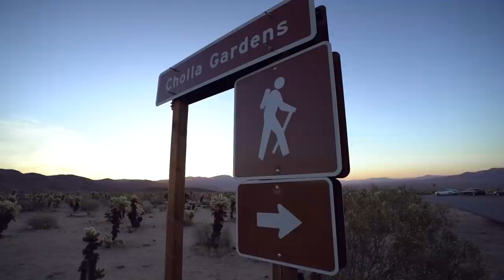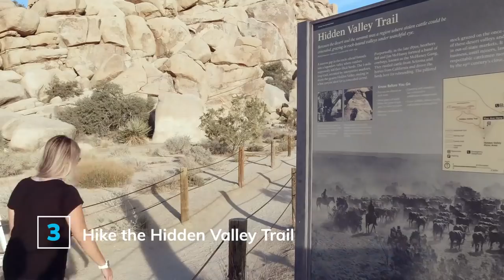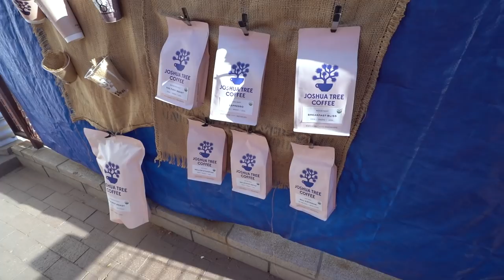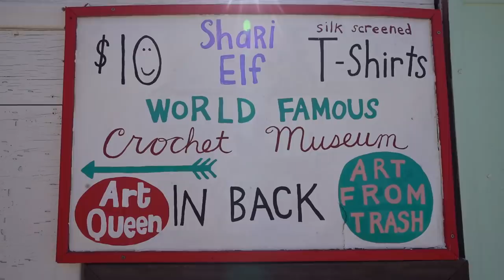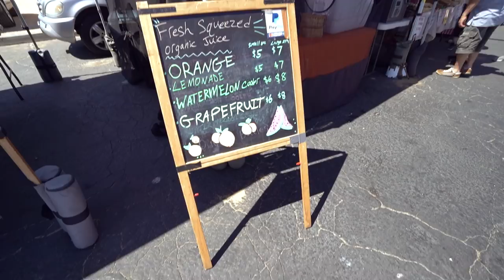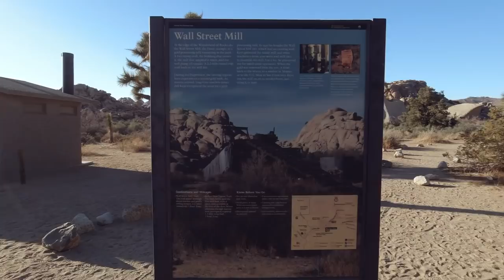TOP 10 THINGS TO DO IN JOSHUA TREE 🌵AirstreamLife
Welcome to Joshua Tree, California! There is so much to do here, so we figured we would narrow it down to our top 10 things to do in Joshua Tree and bring you along!

__ ⏱️ AIRSTREAM VIDEO CONTENTS  _________________________
00:00 - Introduction to our top 10 things to do in Joshua Tree
00:14 - #1: Watch the sunrise at Cholla Cactus Garden in Joshua Tree National Park
01:00 - About the Cholla Cactus Garden
01:43 - #2: Climb Skull Rock in Joshua Tree National Park
02:30 - #3: Hike the Hidden Valley Trail in Joshua Tree National Park
03:54 - About rocking climbing in Joshua Tree National Park
04:45 - #4: Grab a cup of joe from Joshua Tree Coffee Company
05:25 - #5: Brunch at Crossroads Cafe
05:50 - #6: Camp at Joshua Tree Lake RV Park
06:31 - #7: Attend a Local Music Festival @ Joshua Tree Music Festival
08:07 - What makes Joshua Tree so much fun to visit
08:33 - Bonus thing to do: Explore the local stores and vintage shops in downtown
08:46 - #8: Visit the Wolrd Famous Crochet Museum
09:50 - #9: Attend the Joshua Tree Saturday Morning Market
10:30 - Our local grocery haul from the Saturday Morning Market
11:34 - Entering Joshua Tree National Park
12:10 - #10: Hike Barker Dam Trail at Sunset
15:10 - History of the petroglyphs on Barker Dam Trail
15:35 - Watching the sunset in Joshua Tree National Park